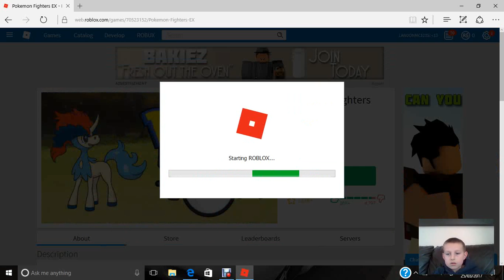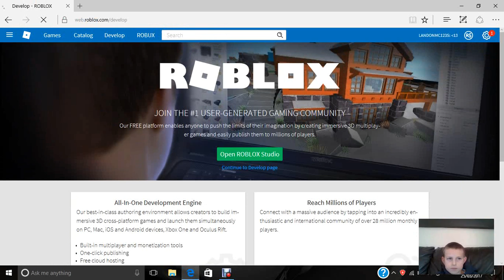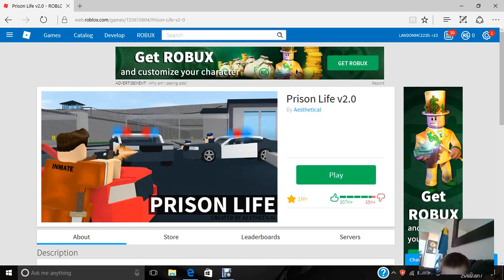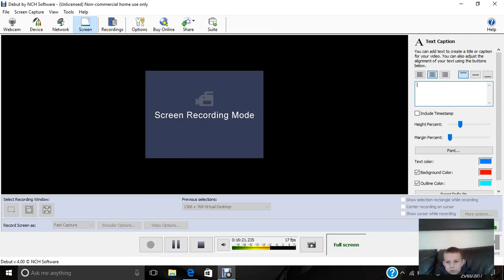FIRST NEW RECORDING